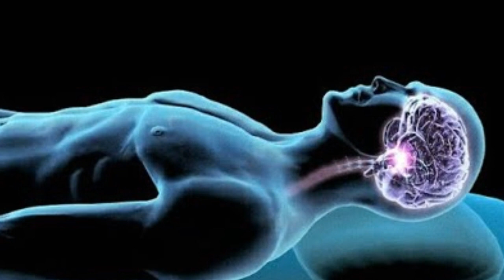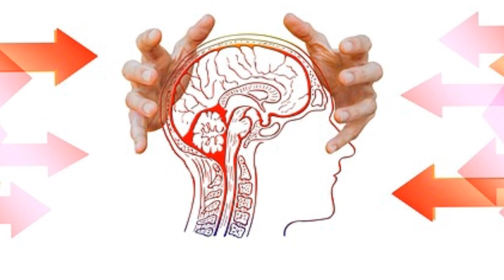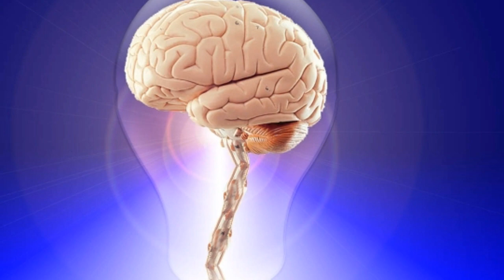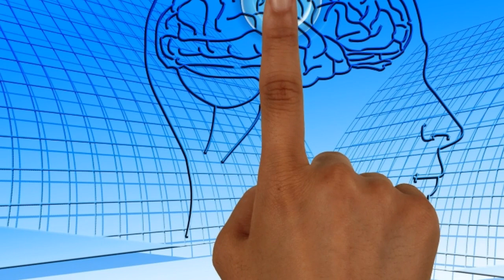অন্যের মনের কথা জানুন তার অজান্তে। How To Read Mind In Bangla।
Mind Guru Bangla Present - অন্যের মনের কথা জানুন তার অজান্তে।  How To Read Mind In Bangla।

Hall Friends Welcome Back to Another Episode of Mind Guru Bangla.
If you have heard of telepathy, you do not hear it, then know that telepathy means sending messages of someone else's mind without reading or talking to another's mind.
But is it really possible? Is it really possible to wear someone else's mind or tell other people's mind, or somebody can give some message to someone at Mind level? And what about science and what's called telepathy, Friends, today we will talk about it, so let's start.
How to read mind. How to read mind in bangla.

Mind Guru Bangla